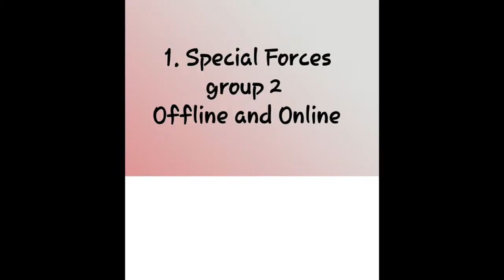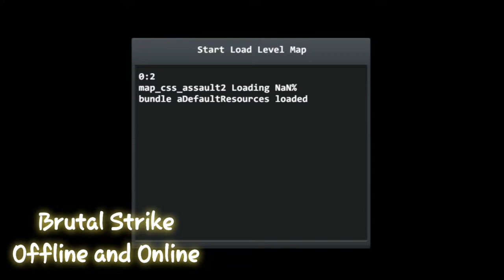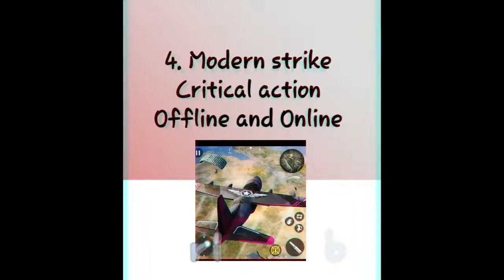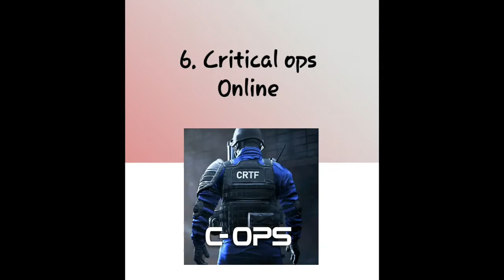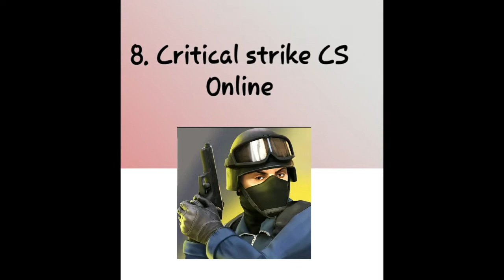Top 10 Games Like CS:GO On Android Offline And Online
Sorry guys I haven’t uploaded frequently, school started this year and it’s been kicking my butt! Just want to say thanks for all the support 👉👈

KEEP SAFE!

TIMELINE BTW 😉
0:00-Intro
0:24-Special forces group 2
3:10-Brutal Strike
5:25-Bullet Force
7:27-Modern Strike Critical action
7:53-Combat Master
10:07-Critical Ops
10:44-Critical Action Gun Strike ops
11:10-Critical Strike CS
13:07-Counter Attack
13:41-Standoff 2
14:28-Bonus Games :)
16:20-Outro